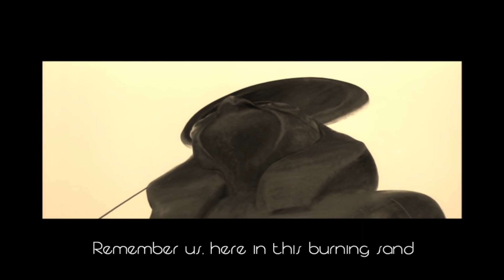Deliver Us - Prince Of Egypt